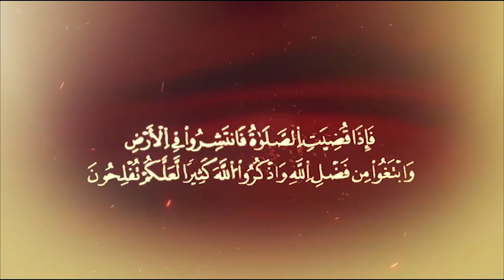المواعظ المنبرية | الشيخ عبدالعزيز السويحلي | ظلم القضاة | مسجد الشيخ - مصراتة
المواعظ المنبرية | الشيخ عبدالعزيز السويحلي | ظلم القضاة | مسجد الشيخ - مصراتة | 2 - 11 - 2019

ــــــــــــــــــــــــــــــــــــــــــــــــــــــــــــــــــــــــــ
ــــــــــــــــــــــــــــــــــــــــــــــــــــــــــــــــــــــــــ
يمكنكم تحميل تطبيقنا TANASUH TV على الهواتف الذكية:
ــــــــــــــــــــــــــــــــــــــــــــــــــــــــــــــــــــــــــ
التناصح